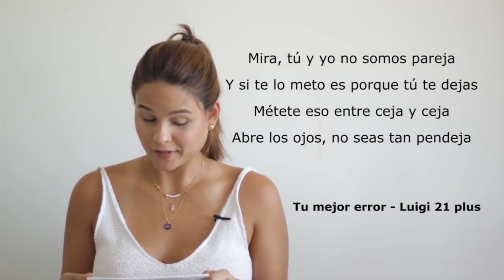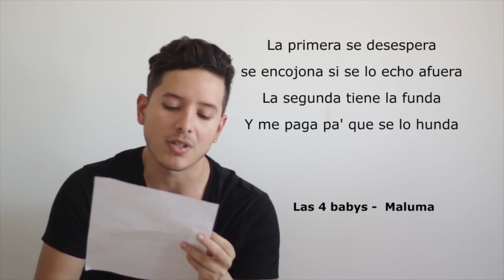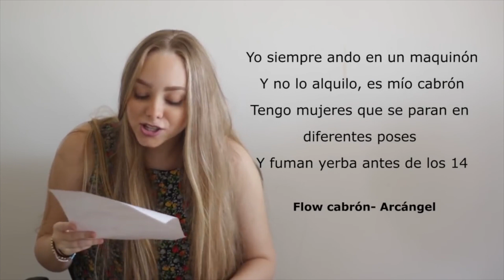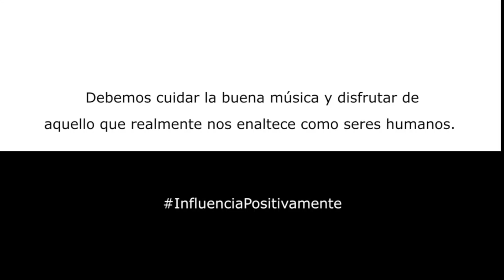NO más violencia musical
Un llamado de atención a lo que escuchamos y a la manera en que configuramos nuestro cerebro.